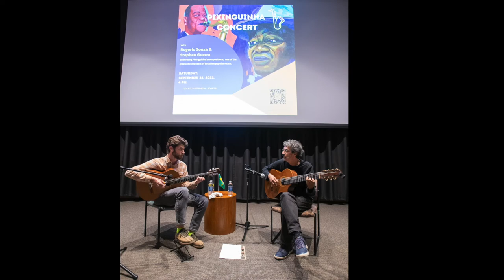Oscarina - Valsa by Pixinguinha - Live at Georgetown University by Rogério Souza and Stephen Guerra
"Oscarina" Valsa-Choro by Pixinguinha
Arranged for Guitar Duo by Rogério Souza and Stephen Guerra
Performed Live at McNeir Hall, New North Building
Friday Music Series, Georgetown University, September 30, 2022

This is a live recording. The guitars were amplified.